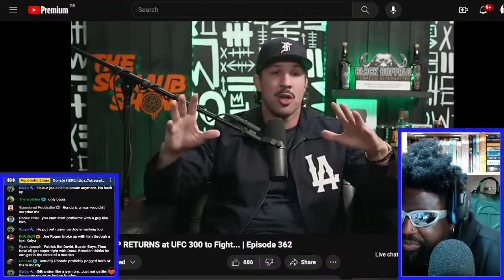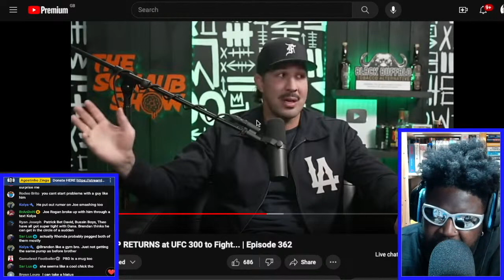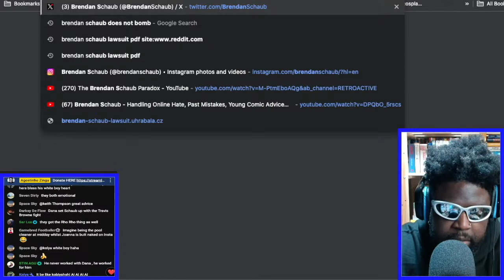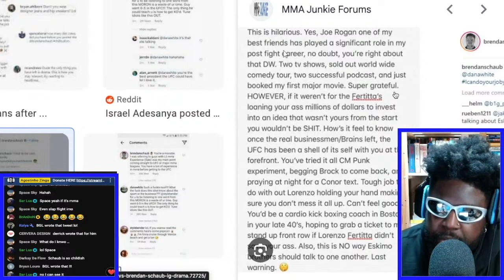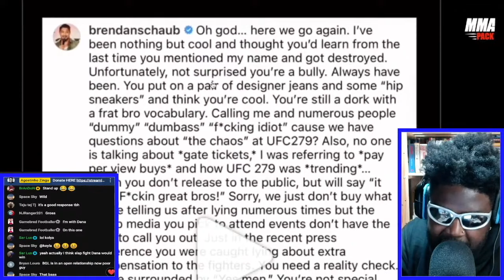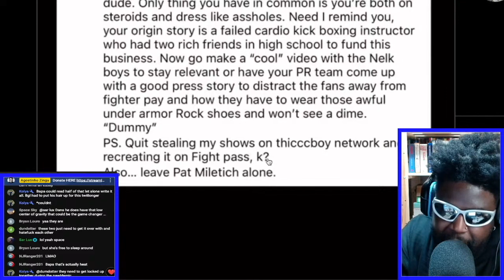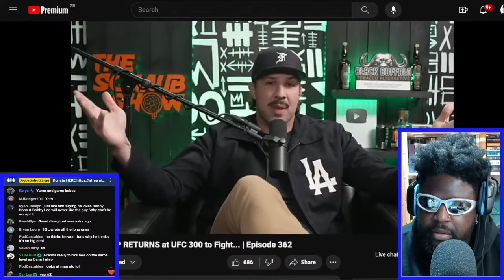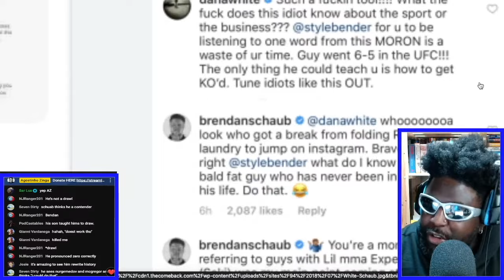BRENDAN SCHAUB THINKS HIM AND DANA WHITE CAN BE FRIENDS IF THEY HAD A COFFEE